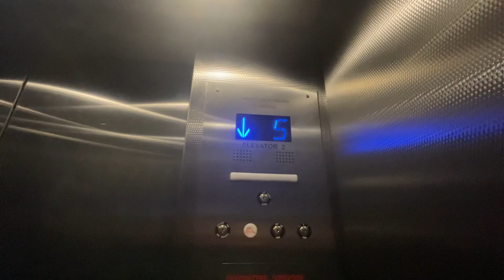🎟️ Southern Elevator 🛗@ Davie Street Parking Deck Greensboro, NC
🛗 ELEVATOR 265 - Originally a Southern from 1964 until modded by OTIS in 2015